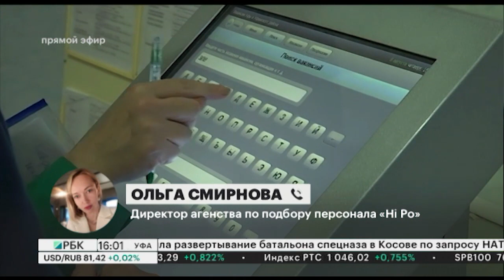Количество открытых вакансий в РБ за год выросло на 70%